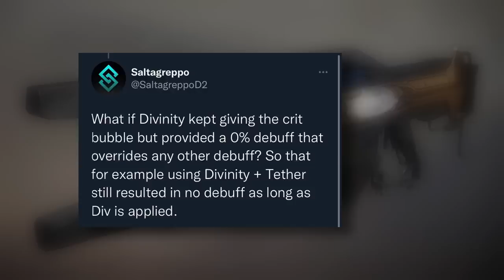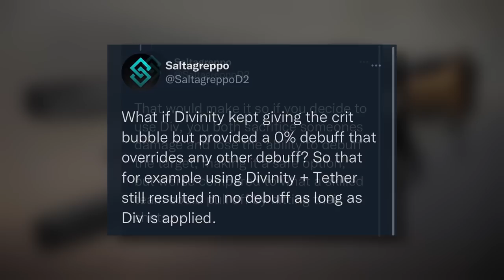Destiny 2. Нерф Божественности (Divinity drama)